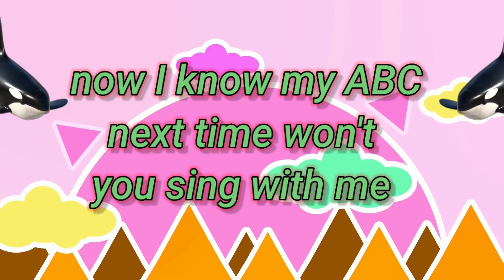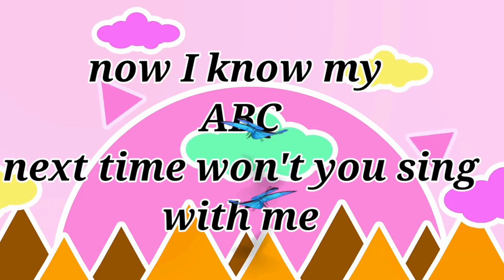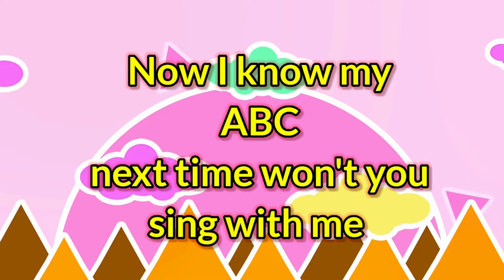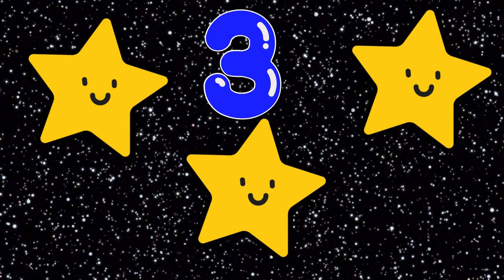ABC Song | A For Apple ABC Alphabet Songs | Alphabet Song for Toddlers | Phonics Song